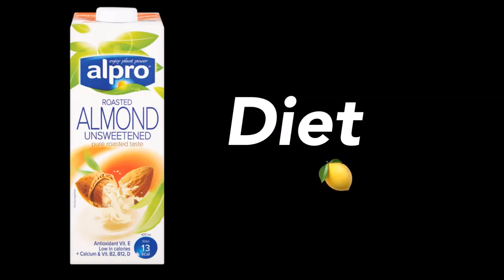HOW I CLEARED MY SKIN ON A BUDGET💸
Hey Tfam,
Welcome to another video, today it’s all about clearing our skin. I used to have horrible breakouts but a few changes here and there and the use of certain products really helped me.
The products mentioned in this video:
Neutrogena spot proofing scrub: 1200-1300 found mine at carrefour
Neutrogena spot proofing toner: 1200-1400 found mine at carrefour
St. Ives apricot scrub: 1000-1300 found mine at carrefour
Garnier 3 in 1 charcoal: 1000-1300 found mine at carrefour
Miniso face masks: 3 for 319
Garnier oil infused micellar water: 400-600 found mine at carrefour
Cotton pads for makeup: 90/= found at carrefour and chandarana
Fay baby wipes: 120/= found at your local supermarket
Shea butter with lemon essence : @nurtur3_orgaics on Instagram
Compared to other skin care routines I’d say this is actually affordable

Remember to hydrate and take off your makeup, thankyou for watching!

This video is not sponsored, but irregardless all opinions are my own.

My interests: Fashion, skin care, travel, simple/ aesthetic makeup and anything to do with university

With love,
Temina.